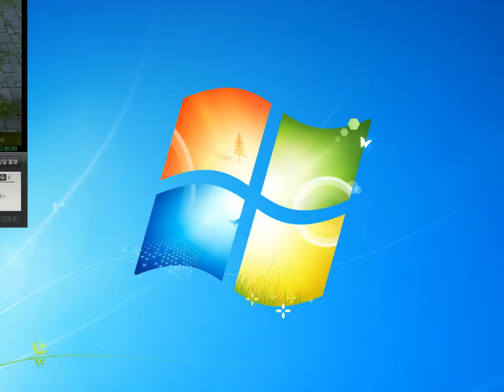BJ개구멍 리그오브레전드 가렌(Garen)플레이 - 가렌세탁소